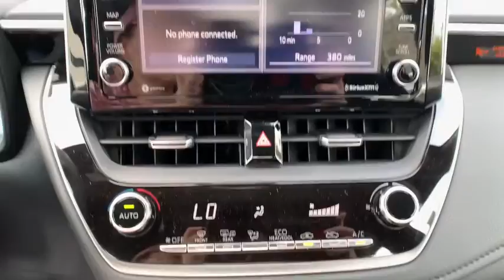2021 Toyota Corolla Pasadena, Arcadia, Monrovia, Los Angeles, Alhambra, CA T21094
Blue Crush Metallic New 2021 Toyota Corolla available in Pasadena, California at Toyota Pasadena. Servicing the Arcadia, Monrovia, Los Angeles, Alhambra, CA area.

Toyota Pasadena
3600 E. Foothill Boulevard